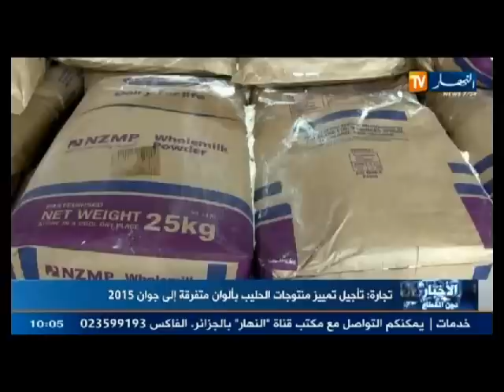الموجز الإخباري الثالث ليوم 12 جوان 2014